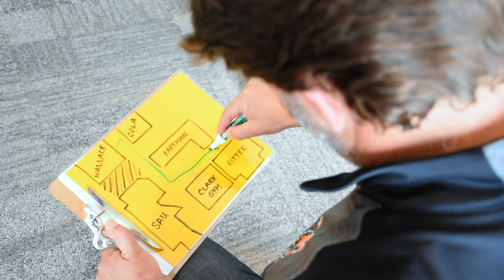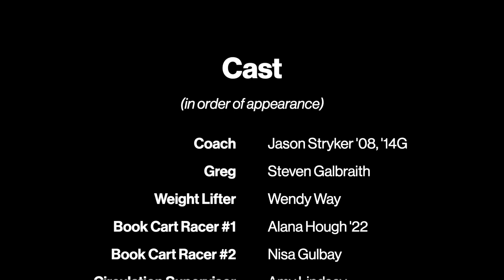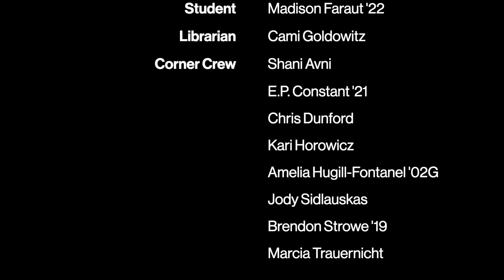Wallace on Ice: RIT Libraries Relocates to Ritter Ice Arena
We took our preseason training seriously this summer as we relocate to Ritter Ice Arena for the 2021-23 seasons. Here's an inside look at our training regimen and some of the services we will offer on and off the ice. For more about what this season holds for RIT Libraries, go